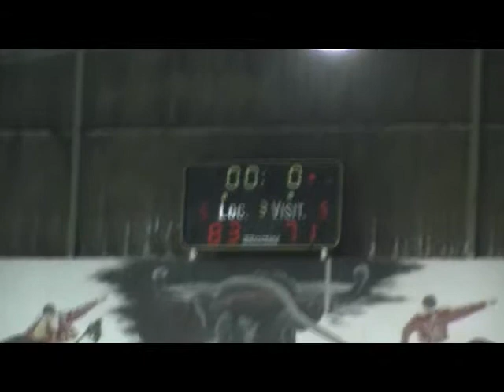23.04.11 Samadet TBC - ELAN TURSAN V4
TBC Region Promotion Masculine Poule B